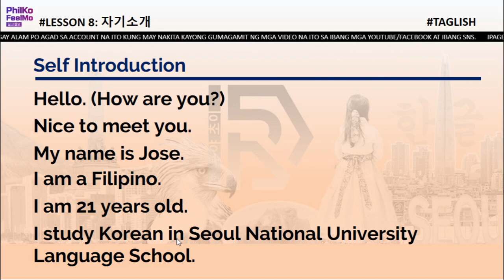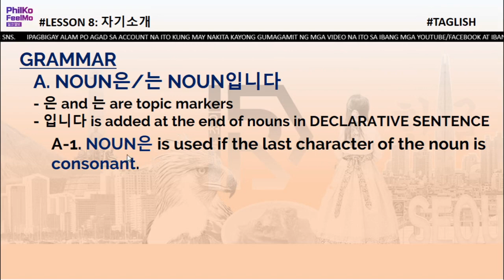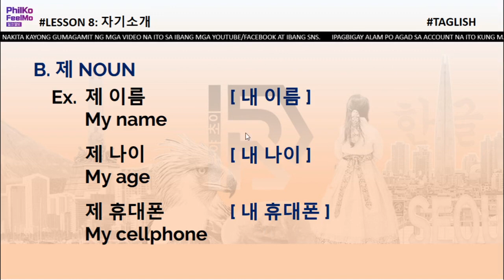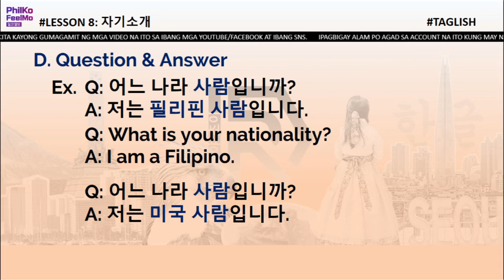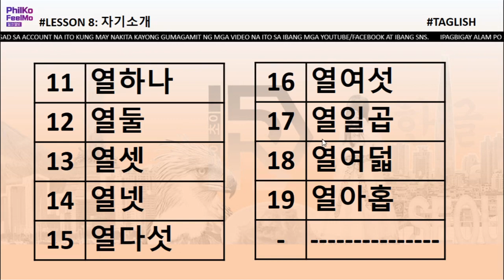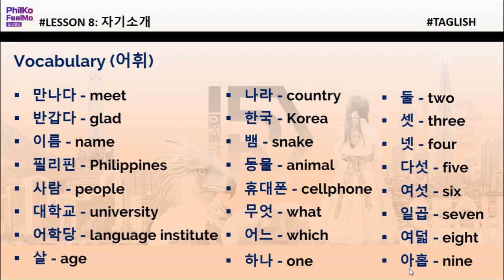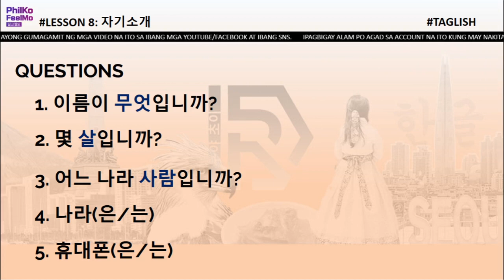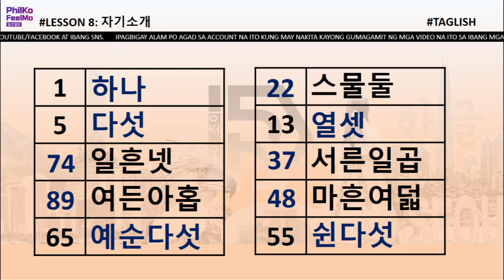Learn Korean Language in Tagalog/Filipino - Lesson 8: Self-Introduction (자기소개)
Self-Introduction (자기소개)

Grammars:
1.  NOUN은/는 NOUN입니다
2.  제 NOUN
3. 이름이 무엇입니까? (What is your name?)
4. 어느 나라 사람입니까? (What is your nationality?)
5. 몇 살입니까? (How old are you?)